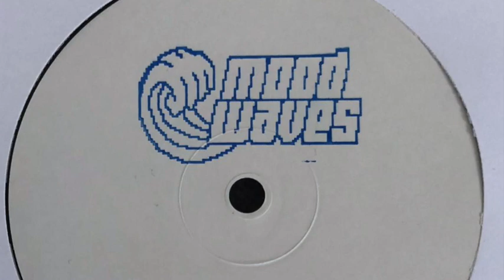Data Memory Access (Giammarco Orsini & Jacopo Latini) - Acid in My Mind [MW001]